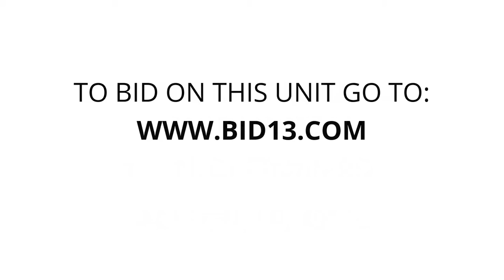U-Store Jackson - Unit 184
bike, bag-of-clothes